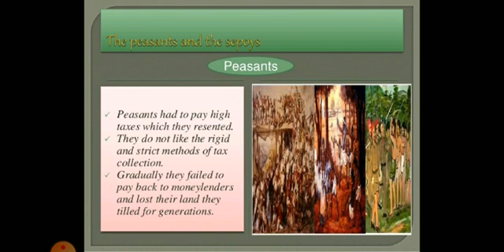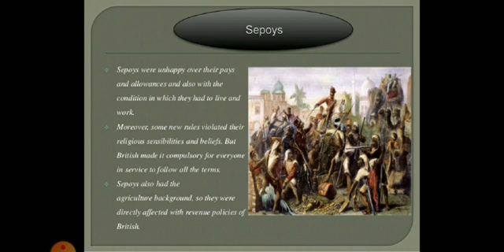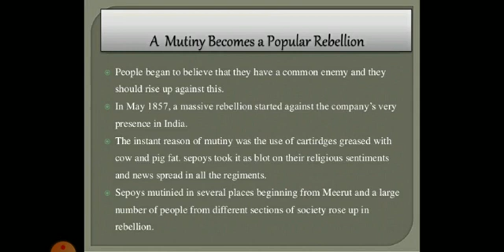Peasents and sepoys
When people rebel 1857 and after